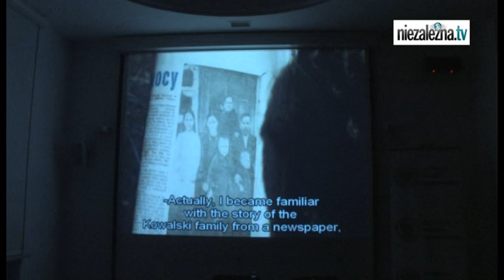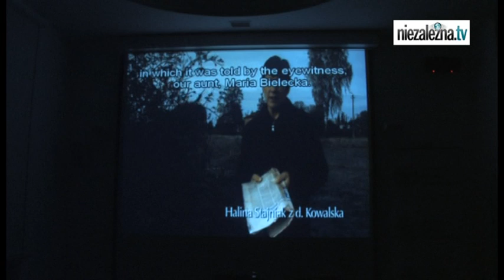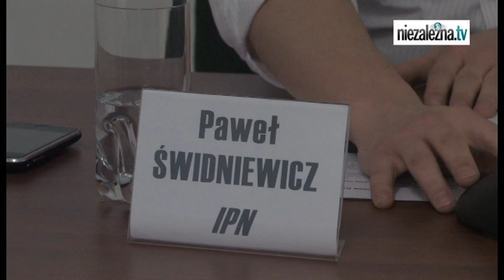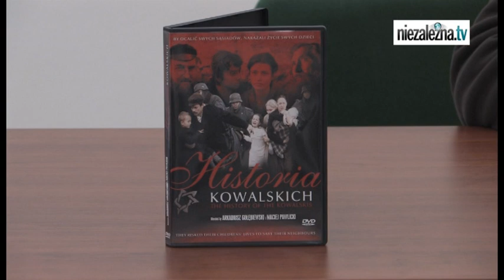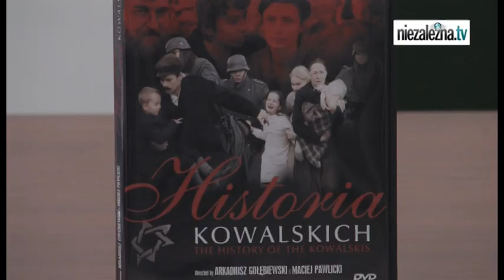Historia Kowalskich -spotkanie z reżyserem filmu.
Film opowiada o trzech polskich rodzinach z Ciepielowa, zamordowanych przez Niemców za ukrywanie Żydów.